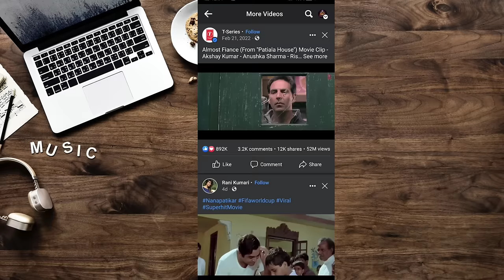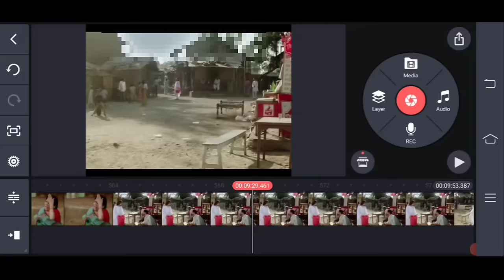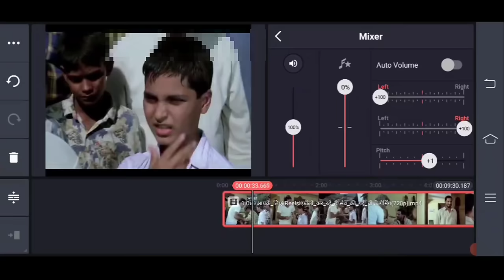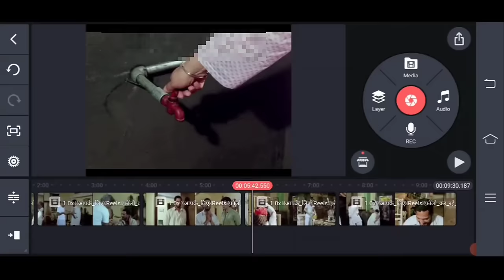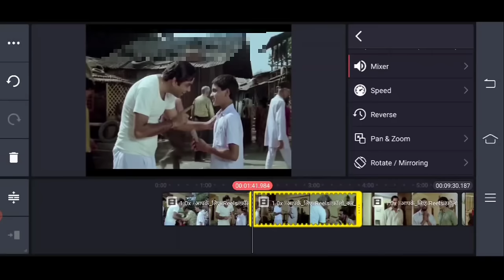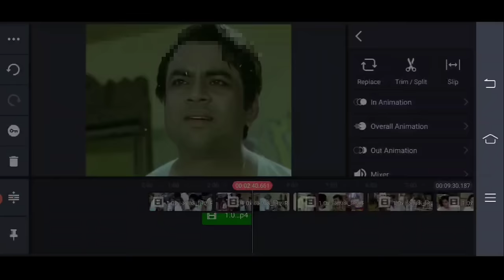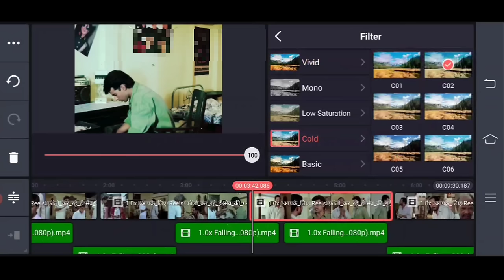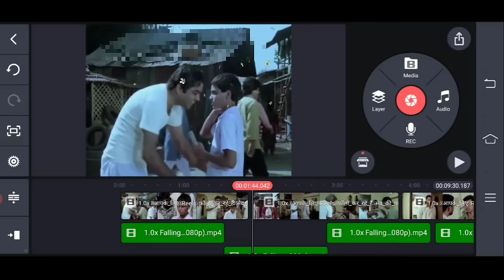Movie Clips 🥰 How To Video Editing For Facebook Page No Copyright 🤑 No Issue !! Fast Viral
Dosto Aaj ke es Video Mai Video Edit Kaise Kre Jo Ki Aapko Copyright Nhi Aaye Aaj Ke Btaye Hue Tarike Se 🥰 Aap Edit Karte Hai To👈 Dosto Aapko Sabhi Bat Ka Khyal Rakhna Hoga !! Aap Logo Ki Demand Pe Yeh Video Bnaya Hu Sab Kuch Detail Mai Btaya Hu Acche Se समझना होगा 🤟

FB Problem Ke Liye Contect Me On Insta

Next Video Mai Aapko Free Approval Group Find Karna & Video Ko Suruwat Mai Kaise Share Karna Hai
Jo Ki AAPKA BHI Video Viral Jaye 🔥🔥

Important Notice :-
Es Channel Pe Koi Faltu Video Nhi Bnata With Proof बात Ki Jati Hai❤️
Puri Knowlage Ke Sath

About This Video 👇

1. video editing
2. facebook page video editing apps
3. how to edit video for facebook page
4. facebook page video editing kinemaster
5. facebook video monetization
6. video editing software
7. video editing for facebook page
8. facebook page video editing
9. how to create video for facebook page
10. facebook video editing tutorial
11. facebook video editing
12. facebook video editing apps
14. facebook page video editing bangla tutorial
15. Video Edit No Copyright No Issues